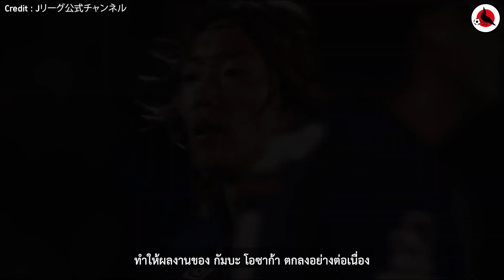Yasuhito Endo มิดฟิลด์ระดับตำนานเจ้าของฉายา "มิสเตอร์ กัมบะ"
Yasuhito Endo (ยาซูฮิโตะ เอ็นโดะ) สุดยอดมิดฟิลด์เลือดซามูไร เจ้าของฉายา "มิสเตอร์ กัมบะ" อีกหนึ่งในนักเตะระดับตำนานของวงการฟุตบอลญี่ปุ่น เราไปทำความรู้จักกับเขากันเลย

ขอบคุณภาพ :
J-League International
Jリーグ公式チャンネル
colokoro
ODBGD
GAMBA-FAMiLY.NET
Nippon Kamikaze
FIFA